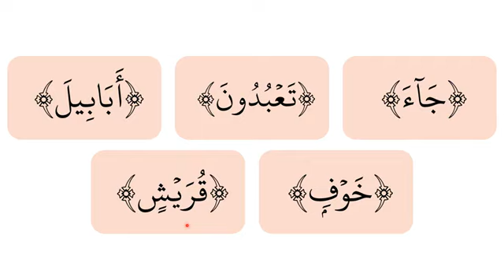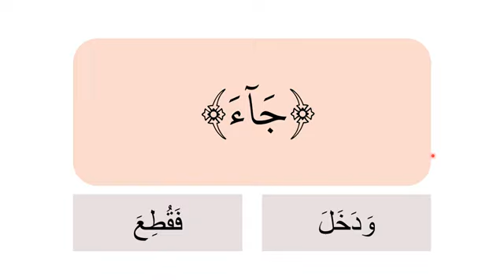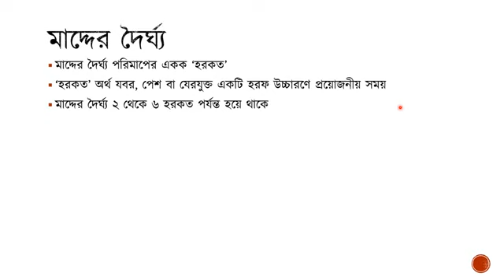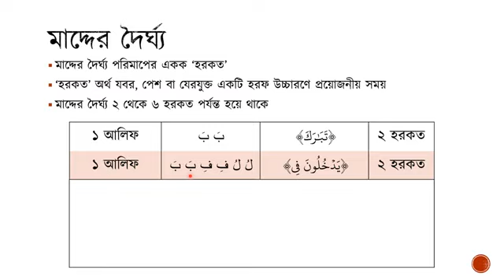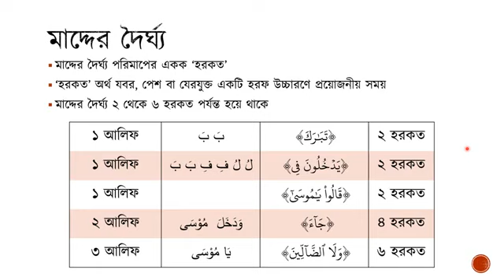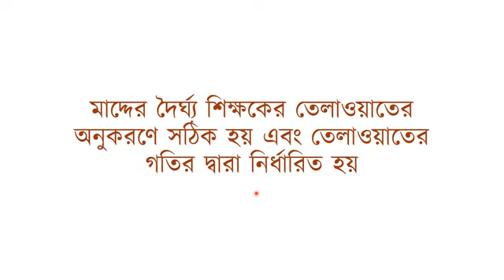Tajweed Series Bangla 38 - Madd Intro